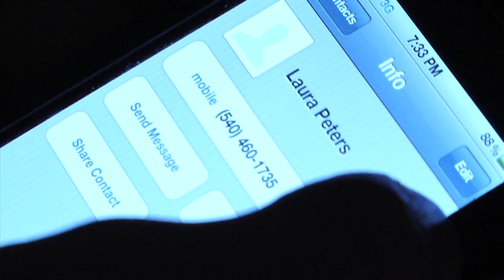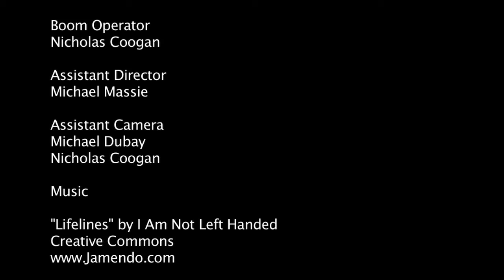Back of the Mind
In the wake of a break up, Andy and Laura try to cope with their past by putting it away. Little did they know it would be harder to put away the memories than the items from their past.
Music is by Nigel Godrich and I Am Not Left Handed